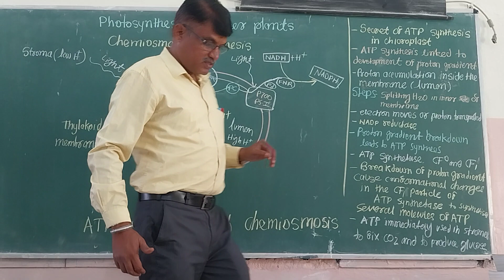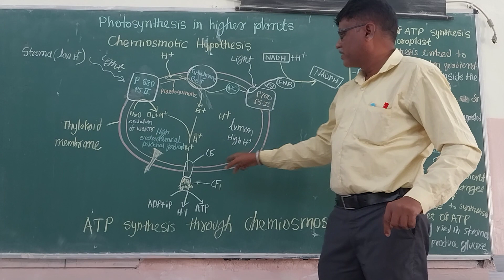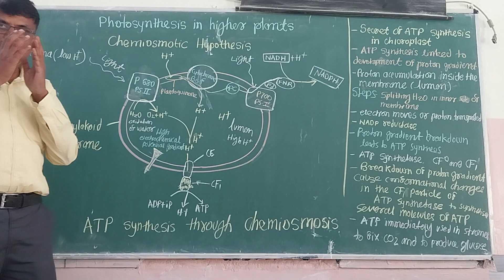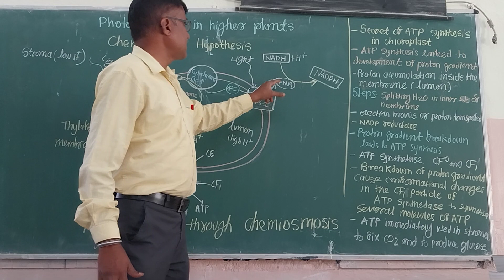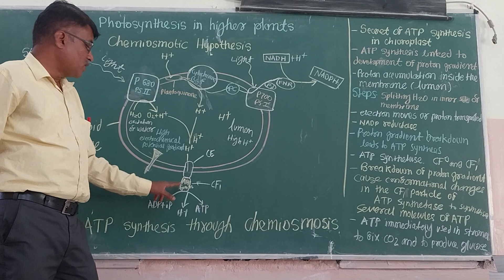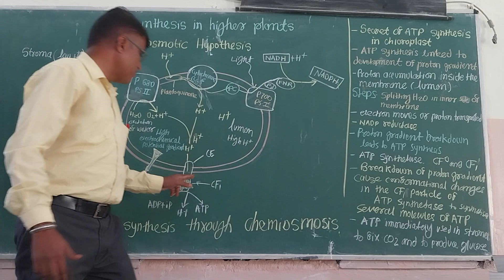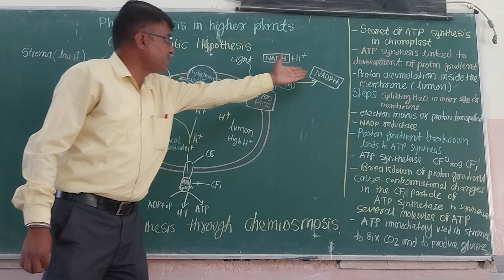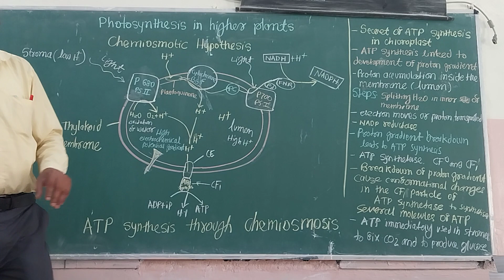Photosynthesis in higher plants 11 CBSE Biology Part-12